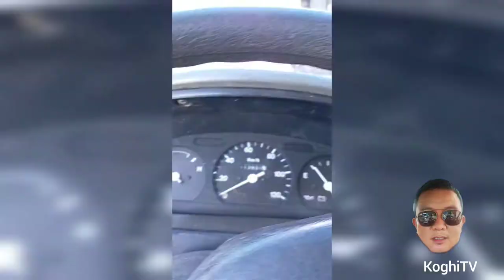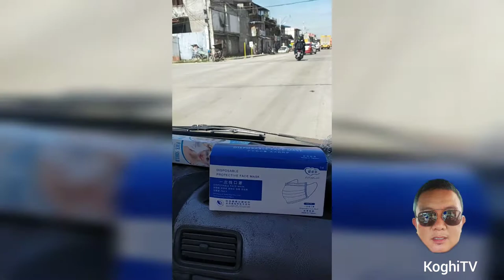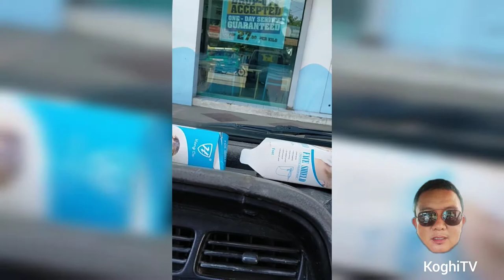Refrigerator Repair (Half Icing) Part 2 | KoghiTV